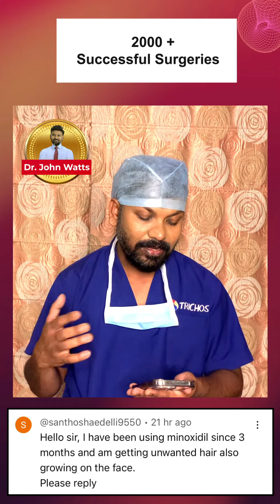AskDrJohnWatts hairtransplant hair